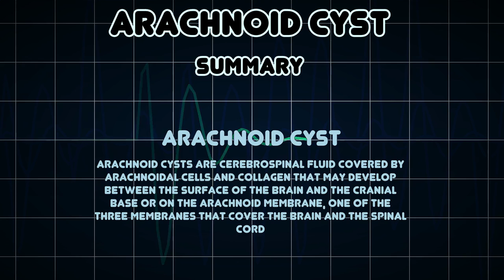Arachnoid cyst (Medical Condition)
Symptoms, risk factors and treatments of Arachnoid cyst (Medical Condition)

Arachnoid cysts are cerebrospinal fluid covered by arachnoidal cells and collagen that may develop between the surface of the brain and the cranial base or on the arachnoid membrane, one of the three membranes that cover the brain and the spinal cord